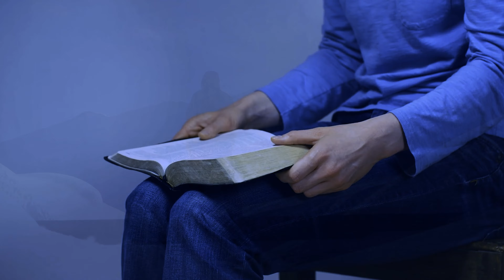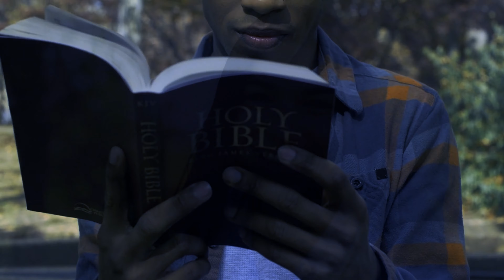BE STRONG IN GOD || Morning Prayer Inspiration and God's Blessings, Grace For Purpose Prayer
►An original video created by GRACE FOR FULFILLMENT daily Prayer and Motivation and delivered by our team speakers.
► Music licensed by Empraze